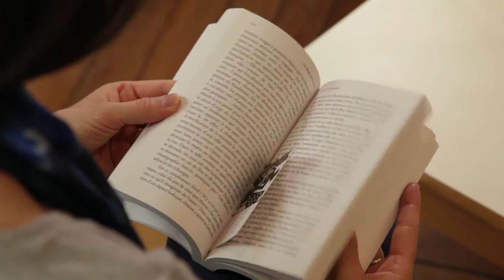"Un dragon sur le divan" de Pascale Hassoun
Un dragon sur le divan de Pascale Hassoun (Erès, Toulouse, Haute-Garonne)

La psychanalyse peut-elle se transposer sur un divan chinois ? De 2003 à 2016, Pascale Hassoun psychanaliste française fait des séjours à Chengdu (Sichuan) afin de contribuer sous forme de séminaires, supervisions, entretiens, à l'émergence de la psychanalyse en Chine.